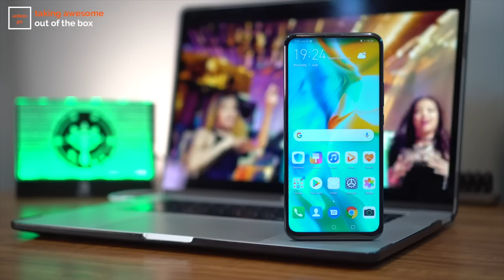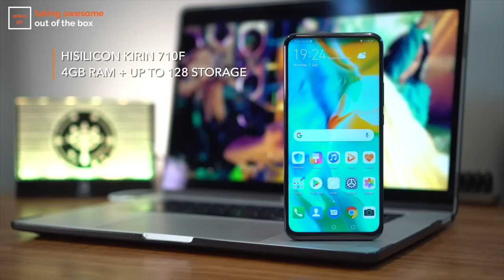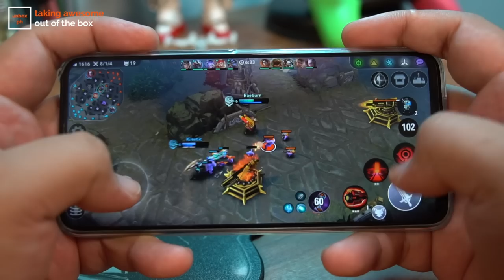IS IT ALL SHOW AND NO GO? Huawei Y9 Prime 2019 Gaming Review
Huawei launched their newest mid-range smartphone in the Philippines a week ago -- the Huawei Y9 Prime 2019. The phone has a lot of awesome features that include an almost all-screen display, triple rear cameras, and amazing battery life; plus it is the most affordable phone in the market with a pop up front camera as well.

But how does it handle our favorite games on the Google Play Store?

Huawei Y9 Prime 2019 Specs

HiSilicon Kirin 710F octa-core processor
Mali-G51 MP4 GPU
4GB of RAM
6.59-inch Full HD+ IPS LCD Display; 1080×2340 resolution
64GB/128GB of expandable storage
16-megapixel main camera with 6P lens; 8-megapixel ultra-wide-angle camera; 2-megapixel depth sensor; with AI Scene Detection, PDAF, LED Flash
16-megapixel pop-up front camera
4G, LTE
WiFi, Bluetooth v4.2
Fingerprint Scanner, Face Unlock, USB-C
Android Pie 9.0 with EMUI 9
4000mAh Battery

Unbox PH is a website founded in 2011 that had one simple goal -- to be the "techie" friend you turn to for advice. No heavy tech jargon (as much as possible), we present content as if we were just sitting down with a friend over a cup of coffee.

●Justin Klvis - Dreamer [Bass Rebels Release]